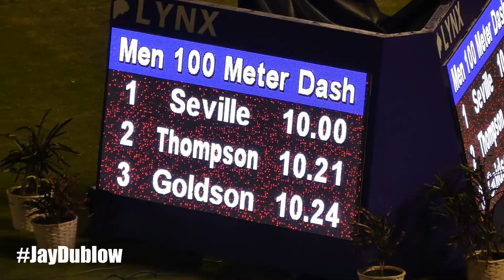Jamaica's Oblique Seville drops another HOTT 100m PB | Kishane Thompson | JUBILEE SERIES 2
Event 2 Men 100 Meter Dash
WORLD RECORD: W 9.58 8/16/2009 USAIN BOLT, USA
 Name Year School Finals Wind
 1 118 Seville, Oblique Racers Track Club 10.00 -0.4
 2 951 Thompson, Kishane Mvp Track & 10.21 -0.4
 3 882 Goldson, Kadrian Gc Foster College 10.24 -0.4
 4 983 Rodney, Brendon SprinTec 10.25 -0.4
 5 863 Dennis, Sachin Elite Perfor 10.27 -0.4
 6 865 Jones, Conroy Elite Perfor 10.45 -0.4
 7 992 Bailey-Cole, Kemar Titans 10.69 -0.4
 -- 936 Ellis, Nigel Mvp Track & DNS -0.4